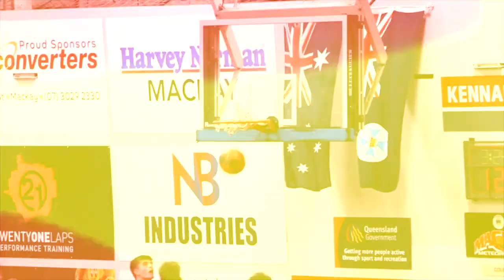2x MVP! BLAKE JONES u20 NATIONALS MIXTAPE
Blake Jones took home the Gold Medal along with MVP at the 2021 Australian Junior Championships